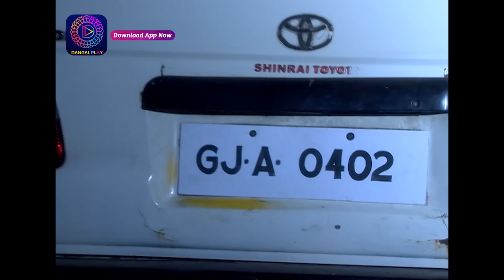Bandini | বন্দিনী | Full Episode 267 | Enterr10 Bangla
Watch the Enterr10 Bangla channel from the comfort of your home on:
DD Free Dish: Channel No. 93
Sun Direct: Channel No. 643
Dish TV: Channel No. 1419
Airtel Digital TV: Channel No. 715
Tata Sky: Channel No. 1322
SITI: Channel No. 259
GTP: Channel No. 010
Hathway: Channel No. 657
DEN: Channel No. 558
Mr. MPL: Channel No. 048